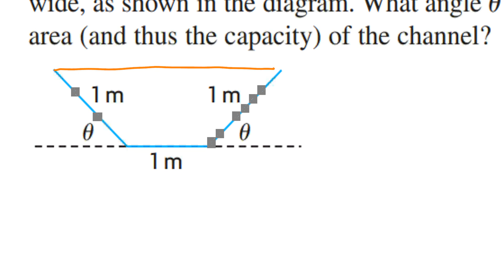An irrigation channel is constructed by bending a sheet of metal that is 3 m wide, as shown in the..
An irrigation channel is constructed by bending a sheet of metal that is 3 m wide, as shown in the diagram. What angle will maximize the cross-sectional area (and thus the capacity) of the channel?